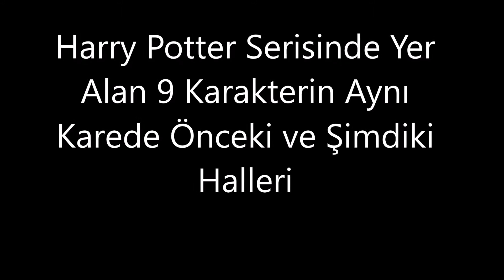Harry Potter Serisinde Yer Alan 9 Karakterin Aynı Karede Önceki ve Şimdiki Halleri